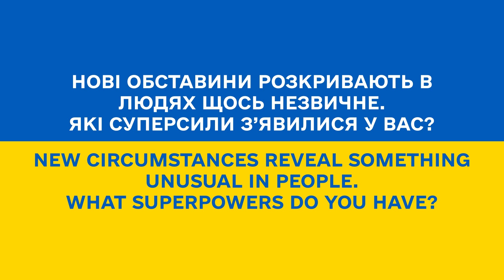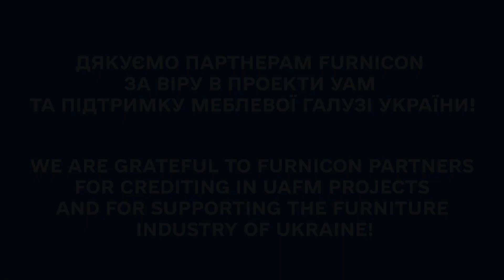BRAVE BUSINESS TALKS #2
СМІЛИВИЙ БІЗНЕС ГОВОРИТЬ 🎙
Нові обставини відкривають в людях щось незвичне. Які суперсили з'явилися у бізнесу, ми дізналися на великій українській меблевій конференції FURNICON.
BRAVE BUSINESS TALKS 🎙
New circumstances reveal something unusual in people. At the great Ukrainian furniture conference, FURNICON we learned about the superpowers that have appeared in the Ukrainian furniture business.

 🙏 Дякуємо за відкритість / Thank you for your sincerity:
Наталія Покінська / Natalia Pokinska, Kronospan Ukraine;
Костянтин Бабін / Kostiantyn Babin, Brand Roomio;
Антон Перваченко / Anton Pervachenko, Viant;
Руслан Ференс / Ruslan Ferens,  Embawood;
Оксана Донская / Oksana Donska, Furniture of Ukraine Business Expo;
Людмила Бойко / Lyudmila Boyko, Інтердизайн;
Максим Шестопалов / Maxim Shestopalov, Зона комфорту